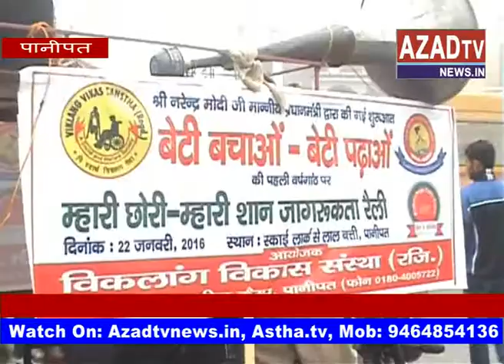panipat beti bachao beti padao rally